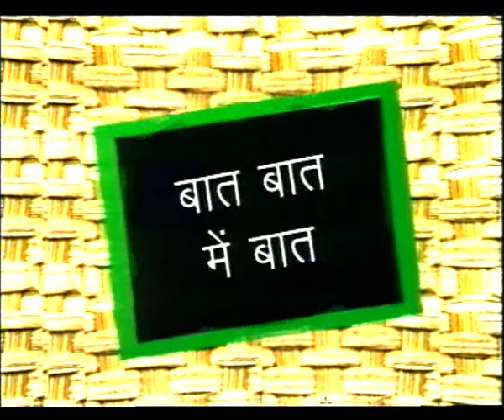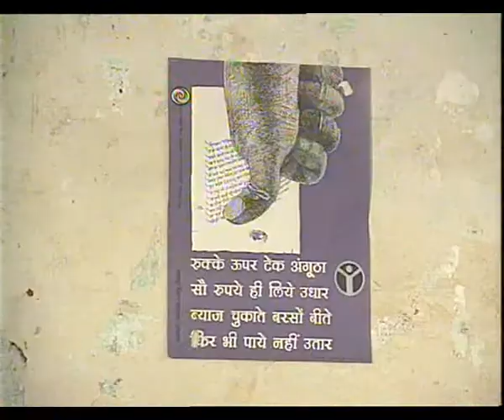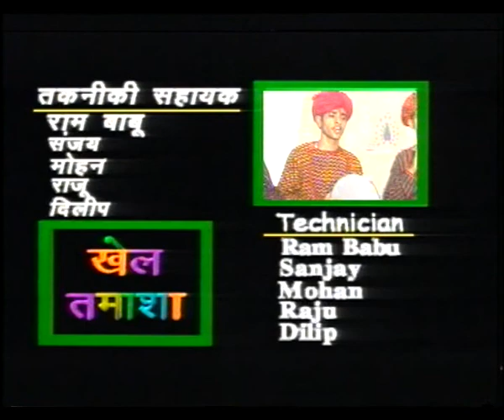KHEL TAMASHA EP 7